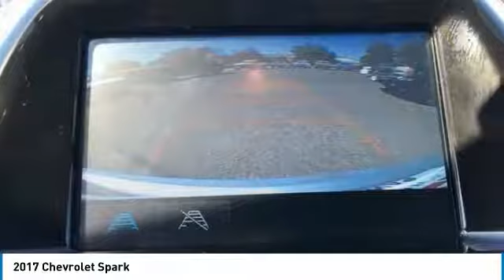2017 Chevrolet Spark U758809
2017 CHEVROLET SPARK Kennewick, WA
Stock# U758809

Speck Buick GMC
2910 West Clearwater Ave

Small, easy to maneuver in traffic, what more could you want?! Stop by today to test drive this 2017 Chevy Spark!New Inventory** Optional equipment includes: Chrome Bodyside Moldings (LPO). *All prices plus applicable sales tax, license, and a negotiable documentary service fee up to $150 may be added to sales price or capitalized cost of the vehicle. One vehicle unless otherwise noted and subject to prior sale without notice. While supplies last.